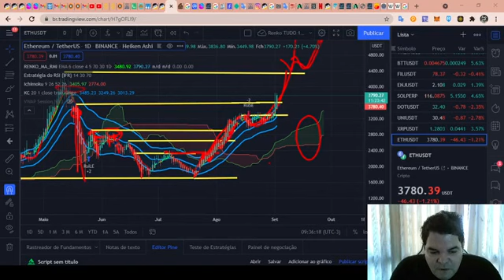Curso de Análise Técnica RENATO ULIANOV!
TWPvSrVQbDq4wyYiWTg2ubdqCfFhPkdiRw